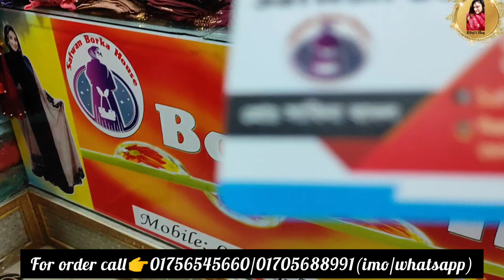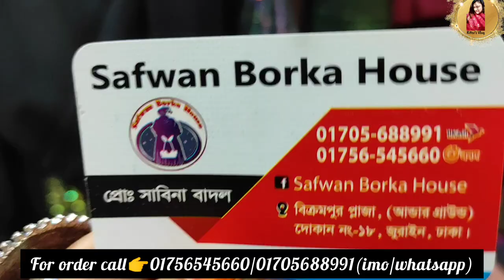৪০০ টাকা ডিসকাউন্টে ডুবাই কোটি বোরখা কিনুন/৩ পার্টের।Buy 3 part Dubai Koti Borkha At Cheapest market